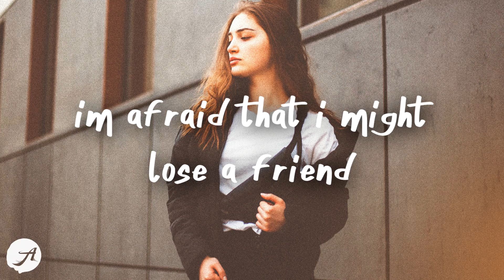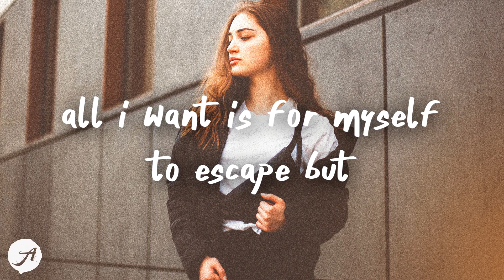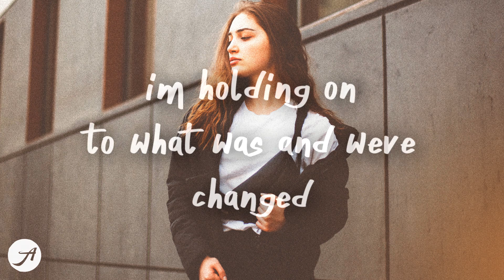INTRN - Headspace (Lyric Video)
i’m trying to keep my focus
i don’t know if you know this but
i’ve been in my toes
i can’t seem to get my head straight
you’ve been in my headspace
all i want is for myself to escape
but you’ve been here
and i’m still alone
you can’t see
that the hurting has grown and
i’m afraid that i might lose a friend
i told myself that i won’t let this end but
chorus:
it’s just hard for me to see you
hard to breathe when i’m near you
you take my breath away
i’m holding on to what was and we’ve
changed
changed
verse 2:
lately i’ve been hopeless
letting myself go
all the little things i notice
keep me in that headspace
trying to keep a straight face
all i want is for myself to escape but
all the fear
keeps me at home
i can’t see
i’m that not alone
and i’m afraid that i might lose a friend
i’m terrified that this might have to end
cause
chorus:
changed
changed